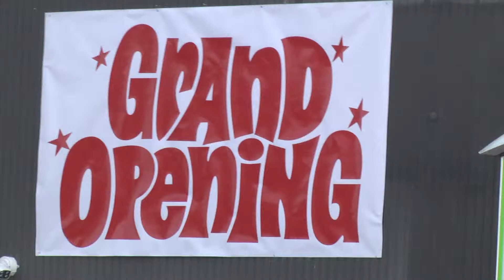Ribbon Cutting: Downtown Liquors